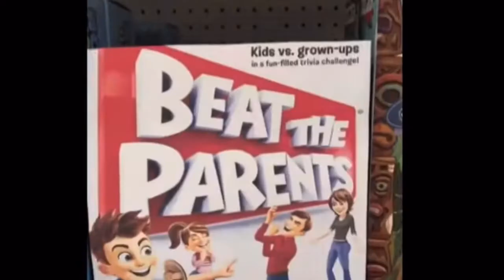Introducing Beat The Parents!!